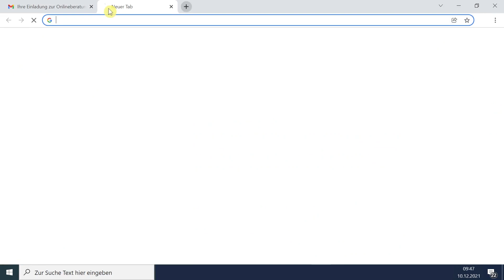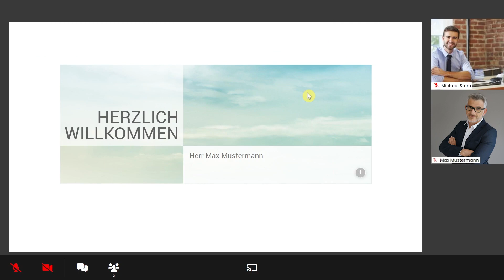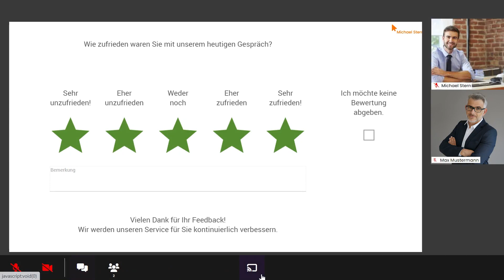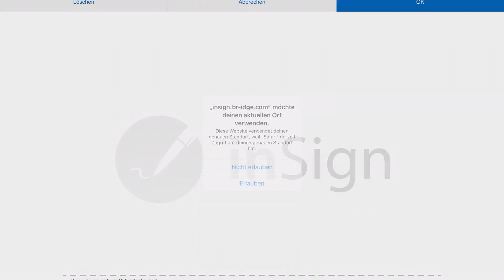Wie eine Online Beratung mit bridge funktioniert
In diesem Video zeigen wir Ihnen als Kunde, wie die Online-Beratung mit bridge funktioniert.

Erzielen Sie mehr Abschlüsse - mit bridge!

Gerne zeigen wir Ihnen die Vorteile von bridge in einer kostenlosen Online-Demo.

Für das Video haben wir einen bridge Enterprise Account benutzt. Sollten Sie eine andere bridge-Lizenz oder Nutzerrolle haben, könnten Funktionen, Buttons oder Design in Ihrem Konto abweichen.

In diesem Video wird aus Gründen des besseren Sprachflusses das generische Maskulinum verwendet. Weibliche und anderweitige Geschlechteridentitäten werden dabei ausdrücklich ebenso angesprochen.